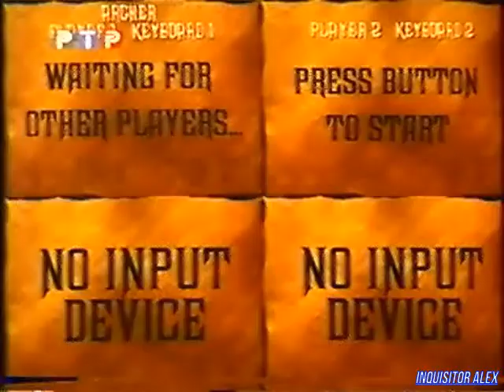Компьютер! - Отдыхай : Get Medival (ТК "РТР", 1998 год){by В. Щепочкин}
Компьютер! (ТК "РТР", 1998 год)

Рубрика "ОТДЫХАЙ":
- Get Medival (PC)
Над передачей работали:

Режиссёры:
- Сергей Кислицин
- Виктор Пшеничкин

Операторы:
- Илья Бернацкий
- Игорь Кузнецов

Ассистенты режиссёра:
- Роман Алексеев
- Алексей Бережный
- Наталья Дикова

Монтаж:
- Михаил Царьков

Постановщик:
- Михаил Столетников

Редактор:
- Игорь Исаев

Со-продюсер:
- Андрей Фадеев

Продюсер:
- Андрей Смирнов
В программе использованы материалы информационного агентства "Алгоритм"